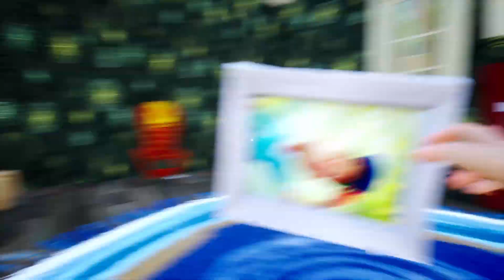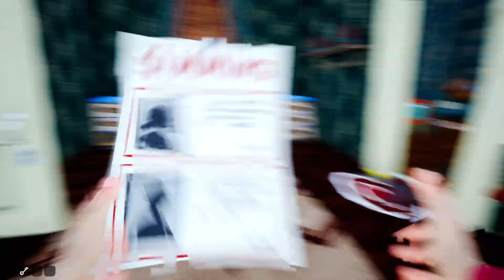Dark Neighbor 1, 2 Remastered (BETA) Hello Neighbor Mod Kit Gameplay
Great!